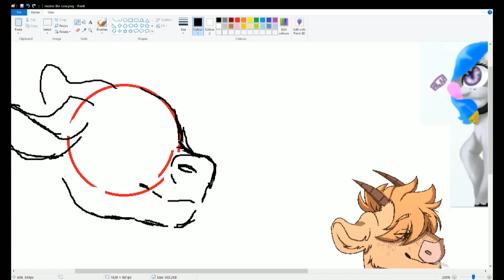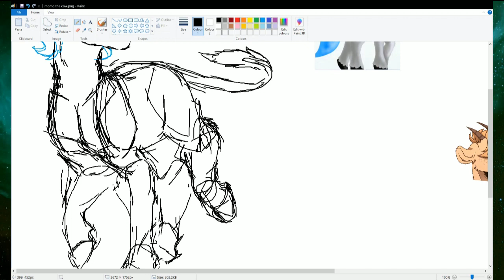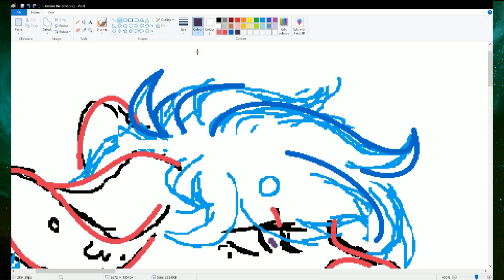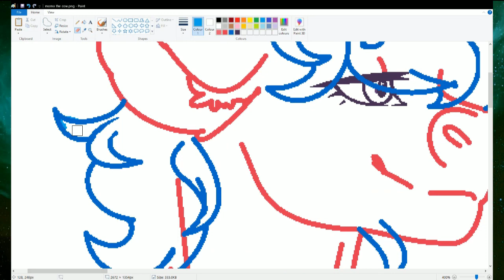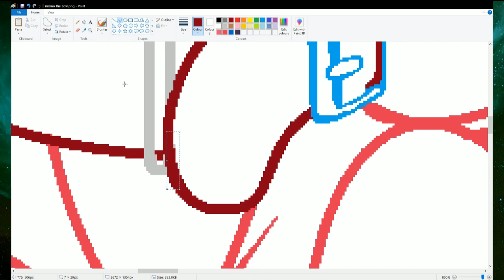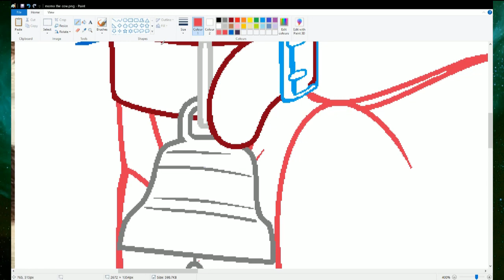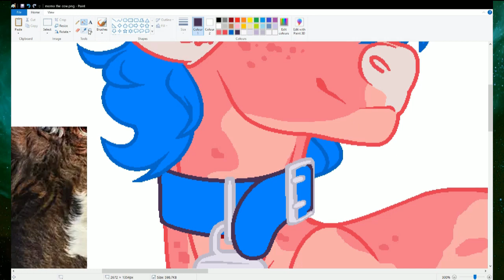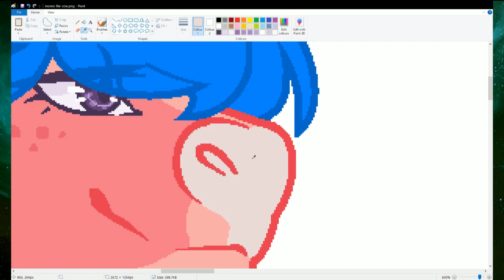[COM] MLP OC Speedpaint: Momo the Cow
vV Looki here for more info!! Vv

Hello All!
How are we all doing?